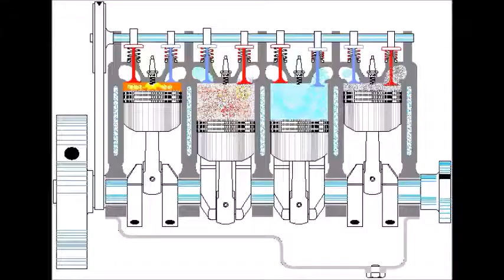4 cylinder combustion system